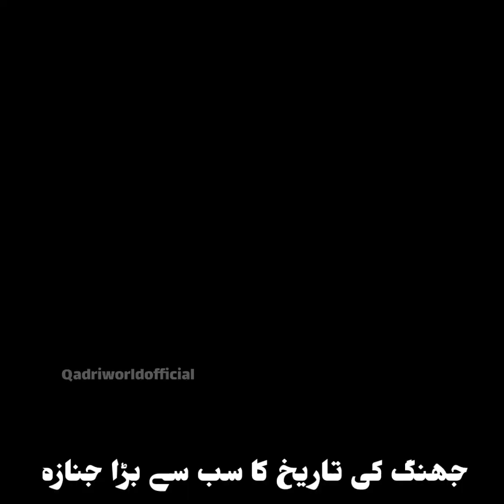Janaza Of pir pathan jhang Full video